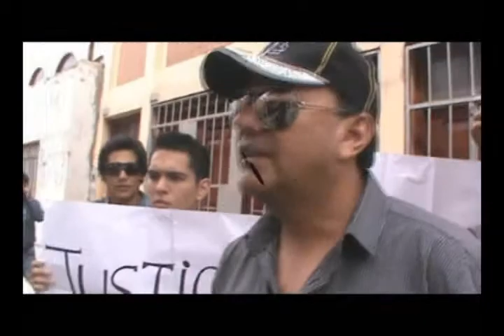CONCURSO DE MARINERA ANIVERSARIO NICOLAS DE PIEROLA 2013